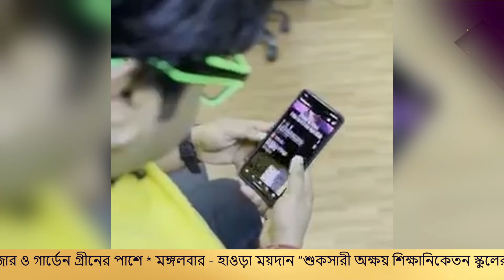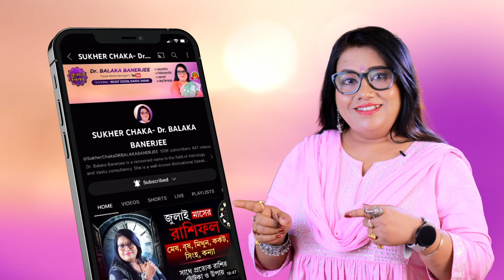মোবাইলের নেশায় আসক্ত আপনার বাড়ির বাচ্চা ? Dr Balaka Banerjee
➡️ Dr. Balaka Banerjee is a renowned name in the field of Astrology and Vastu consultancy. She is a well-known Motivational Speaker, a Transformational life Coach, Corporate trainer, Relationship Counsellor, Spiritual Healer, Graphologist, Face reader and Numerologist. Over the course of the last 12 years , she has helped many individuals, industrialists and corporates with her specialized counseling for problems related to health, wealth, job, career, marital issues and material success.

➡️ Chambers in West Bengal:
👉 Sunday- Behala
👉 Monday- Rashbehari
👉 Thursday- Behala
👉 Friday- Shyambazar // Barasat
👉 Saturday- Dhakuria